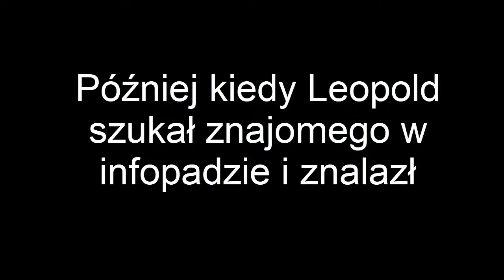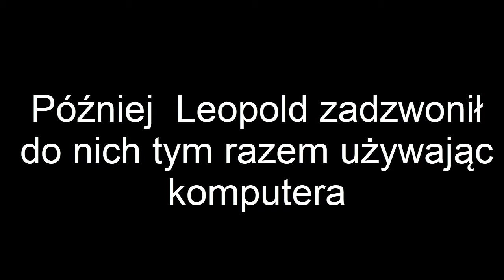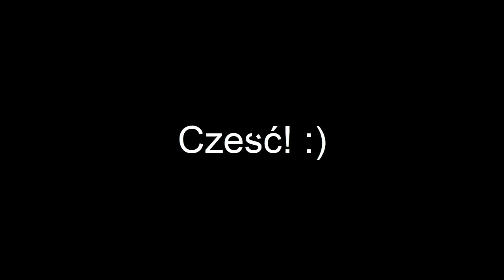Przygody Leopolda Sezon 3 odc. 7: Leopold Poznaje Saszę (Reupload)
Odcinek z mojego starego kanału